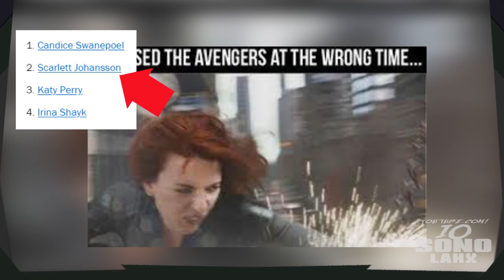10 cose che forse non sapevi su ★Margot Robbie★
HARLEY QUINN: TUTTE LE CURIOSITÀ
HARLEY QUINN Suicide Squad | 10 curiosidades
15 CURIOSITÀ su MARGOT ROBBIE (Harley Quinn) Acquista Abbigliamento Marvel e DC qui

👉Usa Subito il CODICE (game) per uno sconto aggiuntivo del 5%  (€49+)!

(€99+)!

✩Grazie per aver visto il mio video,